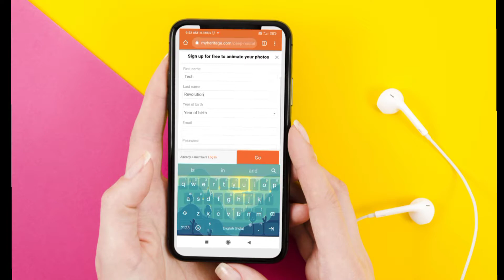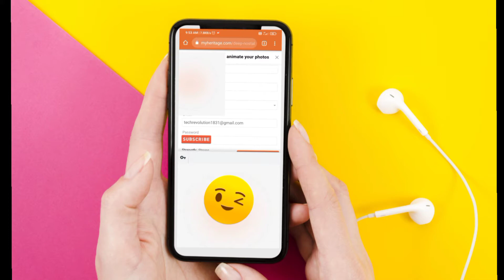OLD PERSON PHOTO INTO VIDEO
HERITAGE DEEP NOSTALGIA USES AI TO TURN YOUR OLD ANCESTRAL PHOTOS TO VIDEOS.
TRY IT AND ENJOY WITH YOUR FAMILY 😉.

Jesus pic